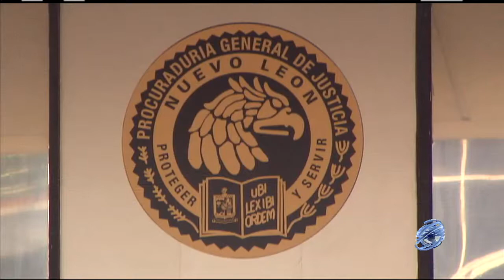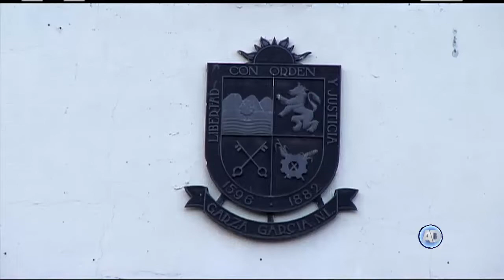Sesión del Pleno 26 de octubre 2017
El Pleno de la Suprema Corte de Justicia declaró que no hubo violación a la veda electoral y validó el procedimiento legislativo para la emisión de reformas de la Ley Electoral de Nuevo León.